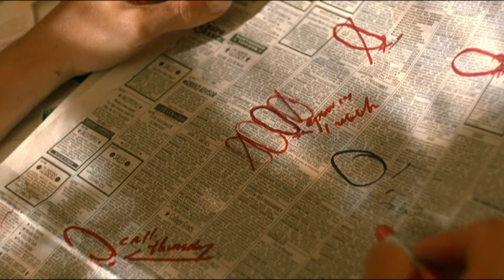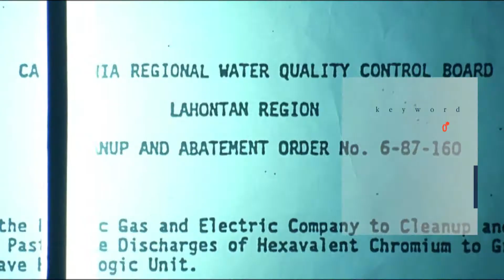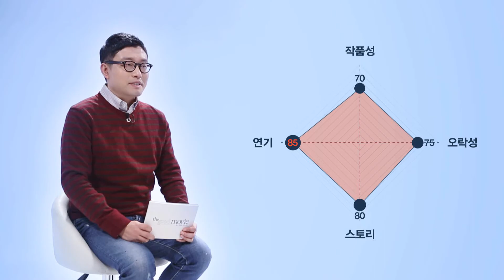[더굿무비: 에린 브로코비치] 3/10(월) 밤 10시 30분 채널 CGV